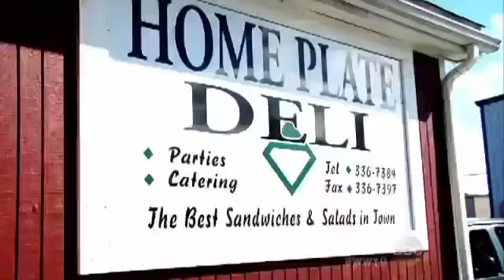A Boy Makes Anti Muslim Comments In Front Of An American Soldier The Soldier's Reply Priceless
Just some stufffff